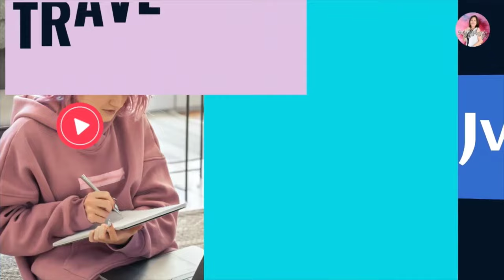SIMPLE CARBONARA ALA Ms. Jvlogs